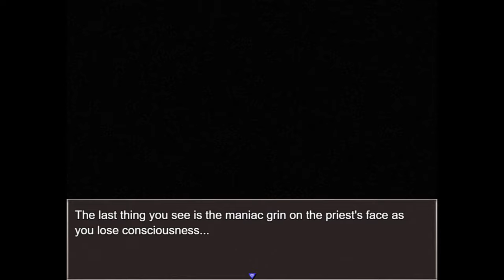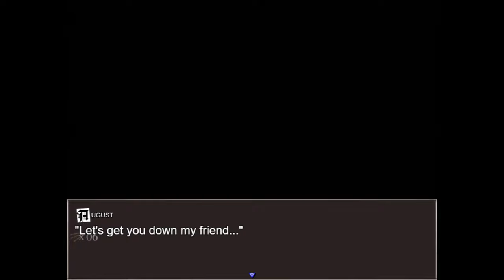[#6][BEZ CENZURY] Fear & Hunger 2 Termina PL - DRUGA STRONA! 🙀